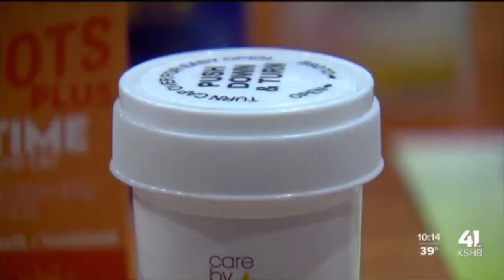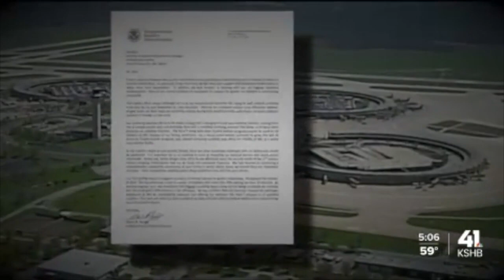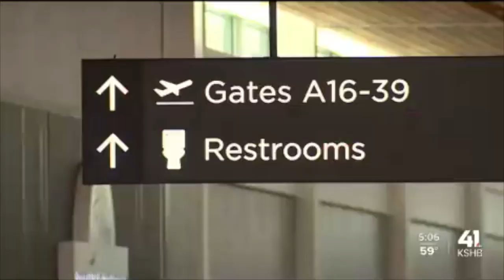2023 WINNING EMMY | Cat.Anchor News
KSHB - Dia Wall